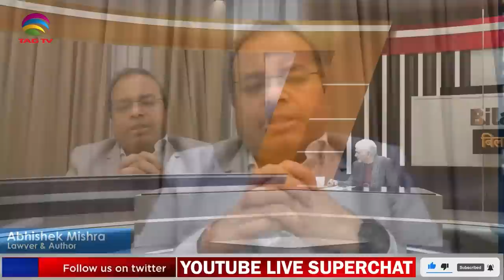Impact of Pak Supreme Court's Controversial Judgement? Do Indian Constitutional Courts need reforms?